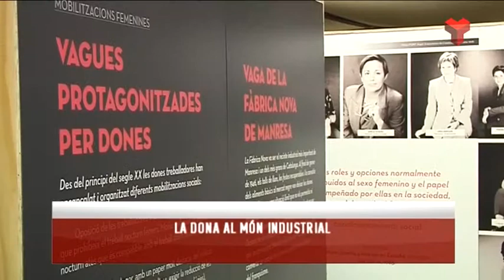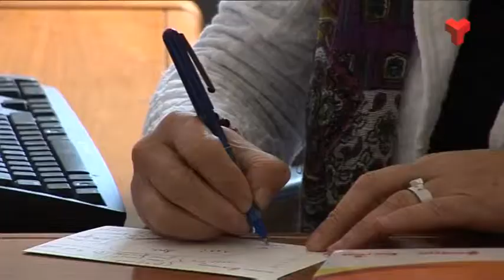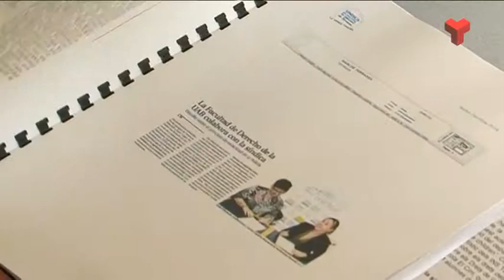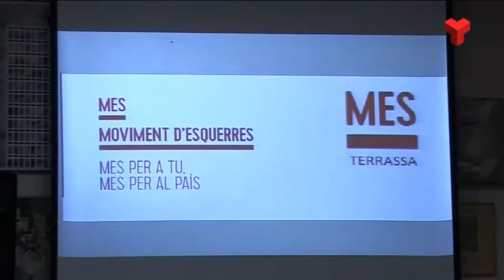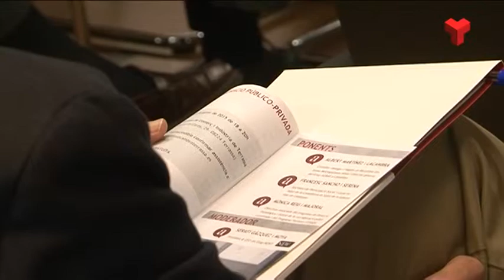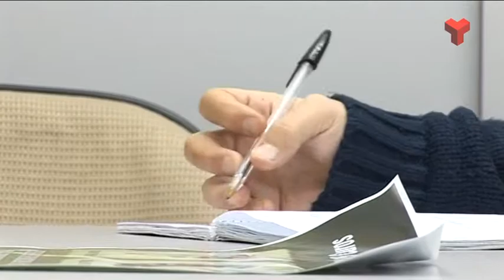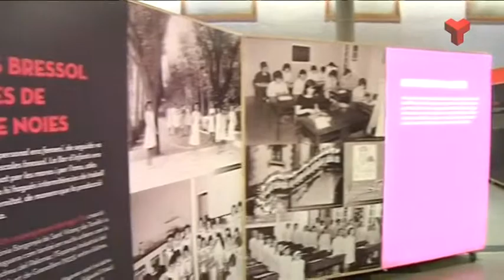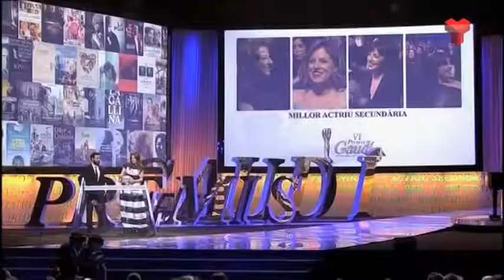Informatiu Tarda divendres 30-01-2015 de Canal Terrassa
L'Informatiu Tarda de Canal Terrassa Vallès d'aquest divendres 30 de gener de 2015, presentat per Francesc Novell. Més informació a